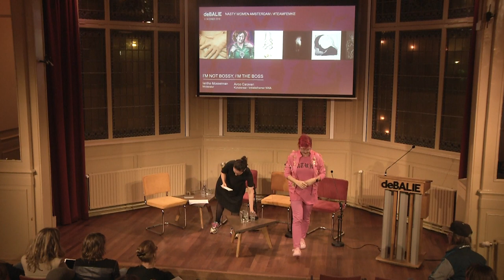I'm Not Bossy, I'm the Boss met o.a. Sharon Gesthuizen, Liza Mügge & Myrthe Hilkens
Nasty Women Amsterdam

Vrouwen in topfuncties en zichtbare posities krijgen veel met seksisme te maken: in de pers, op het werk en pijnlijk genoeg zelfs aan het thuisfront. In tegenstelling tot veel mannen komen vrouwen aan de top ondanks hun sekse, niet dankzij hun sekse. Het probleem speelt overal waar je kijkt: in de politiek, de kunstensector, het bedrijfsleven, de sport, de wetenschap en de journalistiek. Zeker als je succesvol én mooi bent. Hoe is het om een vrouw aan de top te zijn? En hoe stoppen we bewust, onbewust, welwillend en onwelwillend seksisme?

Samen met Nasty Women Amsterdam organiseert De Balie een avond waar we luisteren naar de ervaringen van zichtbare vrouwen uit de politiek, kunst, wetenschap en journalistiek. Kunstenaar Tinkebell vertelt in een inleiding wat ze aan seksisme om zich heen ziet gebeuren. Stella Bergsma, Sharon Gesthuizen, Els van der Plas, Liza Mügge en Myrthe Hilkens delen hun ervaringen en ideeën.